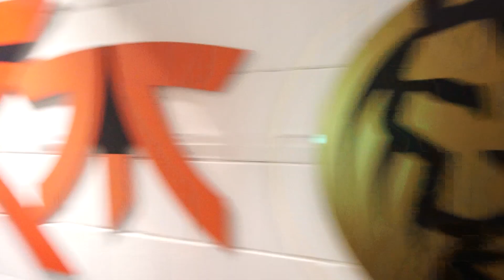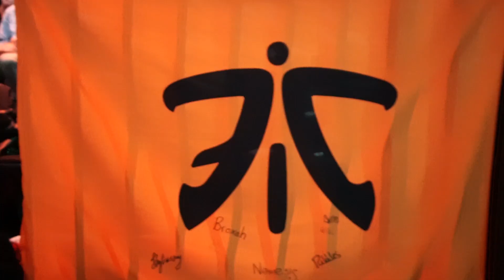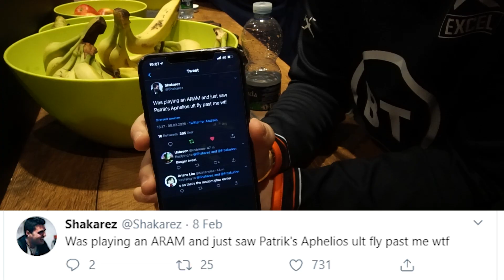Expect Can't Control His Belly! | LEC Vlog